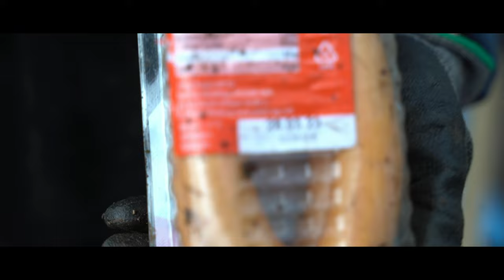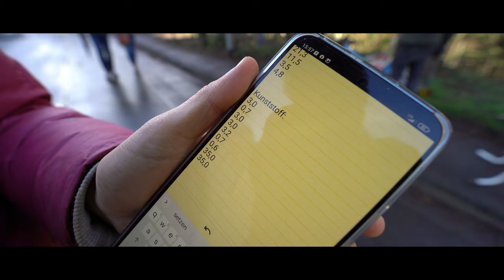431,45 kg Müll auf 10 Meter Fluss! Neuer Lahntaucher Rekord!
Dies ist der erste von vielen vlogs, der unsere Mission von sauberen Flüssen in diesem Jahr begleitet.
Wir sind gespannt auf euer Feedback! :)

Und wir müssen es nochmal sagen: Mülltauchen ist lebensgefährlich!
Dazu werden diverse Genehmigungen von Seiten der Stadt und Naturschutzbehörden benötigt.

Ihr könnt uns jetzt auch finanziell unterstützen und euren Teil zu sauberen Flüssen in ganz Deutschland beitragen:

Eure Lahntaucher